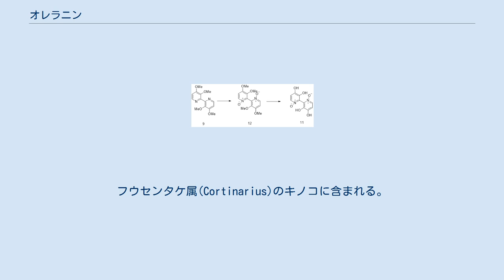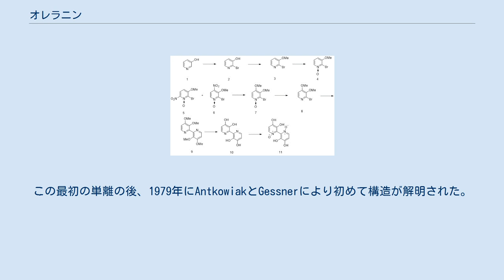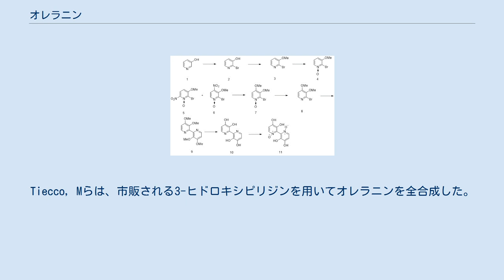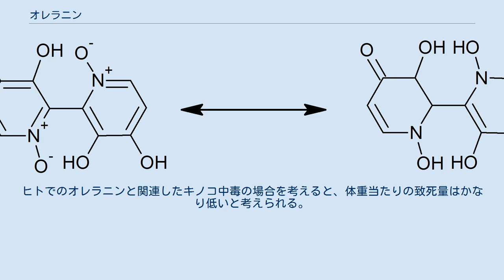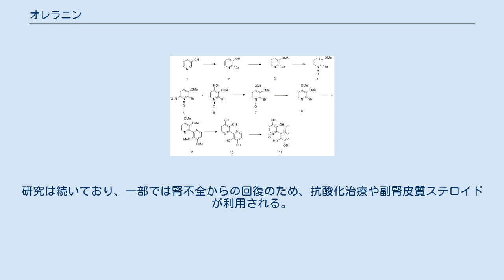オレラニン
オレラニン(Orellanine)は、Orellaniとして知られるフウセンタケ科のドクフウセンタケやジンガサドクフウセンタケで見られるマイコトキシンである。
構造的には、ピリジン-N-オキシドの二量体で、除草剤のジクワットといくらか関連している。
 1957年にポーランドのブィドゴシュチュで135人の集団中毒が起き、うち19人が死亡したことで、オレラニンは初めて人々の注目を集めた。
フウセンタケ属(Cortinarius)のキノコに含まれる。
この属の全てのキノコがオレラニンを含み毒を持つわけではないが、ドクフウセンタケ(C. orellanus)、ジンガサドクフウセンタケ(C. rubellus )、C. henrici、C. rainerensis、C. bruneofulvusはオレラニンを含む。
これらのキノコに関係する中毒は、ほとんどが狩猟採集を主要な栄養源とするヨーロッパであるが、北アメリカ等でも生じることがある。
オレラニンは急性腎不全の原因となることが分かっており、幻覚効果を引き起こすと誤解して摂取した症例が多くある。
 1962年にStanislaw Grzymalaにより、ドクフウセンタケから初めてメタノール抽出及び単離された。
Grzymalaはオレラニンの単離に加え、ドクフウセンタケの腎毒性を示し、オレラニンの物理的及び化学的性質を決定した。
彼は、このキノコの毒は、遅発性急性腎不全と関連していること、また単離された白色結晶を150℃以上に加熱すると徐々に分解することを発見した。
この最初の単離の後、1979年にAntkowiakとGessnerにより初めて構造が解明された。
2人は、オレラニンが自身の分解物であり無毒のオレリンのモノ-N-オキシドであることも示した。
オレラニンの最初の合成は1985年に成功した。
Tiecco, Mらは、市販される3-ヒドロキシピリジンを用いてオレラニンを全合成した。
最初の全合成の後、1987年にCohen-AddadらによりX線結晶構造解析が行われ、構造が確定した。
 オレラニンの化学構成は、1970年代後半にポーランドの化学者であるAntkowiakとGessnerによってビピリジンジオキシドであることが初めて明らかにされた。
互変異性であり、より安定なのはアミンオキシド型である。
オレラニンの興味深い特徴として、アルミニウムイオンと結合してキレート錯体を形成する。
 オレラニンの最初の合成は、1985年にTiecco, Mらにより3-ヒドロキシピリジンを用いて行われた。
この合成は8ステップからなり、収率は79–87%であった。
合成すると、2つのピリジン環はほぼ垂直になり、分子はキラルになる。
キノコから単離すると、光学不活性なラセミ体である。
他の合成手法も試みられた。
例えば、DehmlowとSchulzは、1985年に3-アミノピリジンから9ステップで合成し、収率は30%であった。
 Tiecco, M.らによる合成を書きに示す。
1ステップ目で3-ヒドロキシピリジンをアルカリ溶液中で臭素処理して2を得る。
このステップの生成物をジメチルホルムアミド溶媒でO-アルキル化し、3を得る。
3をクロロホルム中でm-クロロ過安息香酸により酸化し、4を得る。
この生成物は硝酸及び硫酸で処理され、5と6の混合物が得られる。
5は水に不溶であるが6は可溶であり、これら2つの分子は、混合物と水を混ぜることで分離される。
6はその後、メタノール中でナトリウムメトキシドと反応して、もう1つのメトキシ基が付加して7となり、7は三臭化リンにより脱酸素化して8となる。
テトラメチルオレリン(9)を得るために、トリフェニルホスフィン、塩化ニッケル(II)六水和物、亜鉛粉末を用い、ニッケル-ホスフィン錯体を用いてハロピリジンのホモカップリングを行う。
8由来のビピリジル化合物を臭化水素酸で脱アルキル化することにより、黄色の結晶性固体オレリン(10)が得られる。
オレリンを過酸化水素中で加熱して酸化し、目的化合物のオレラニン(11)を得る。
 9からオレラニンを合成するもう1つの方法は、これをクロロホルム中で過剰のm-クロロ過安息香酸と反応させてテトラメチルオレラニン(12)とし、これを臭化水素で脱メチル化することでオレラニンを得る。
 オレラニンの構造が解明される前から、正電荷を持つ窒素原子を含むビピリジンの毒性は知られていた。
除草剤のパ...